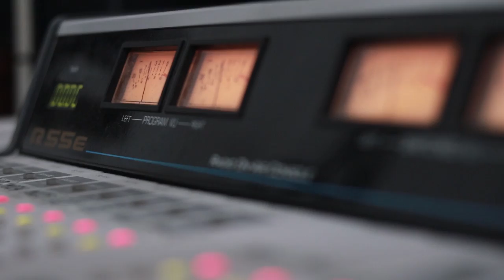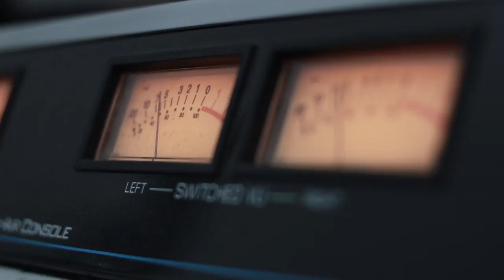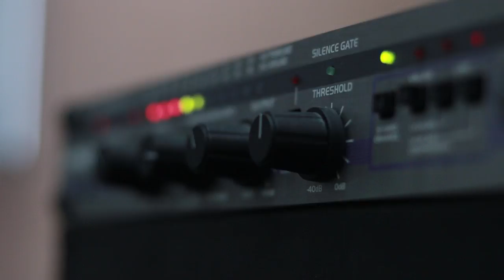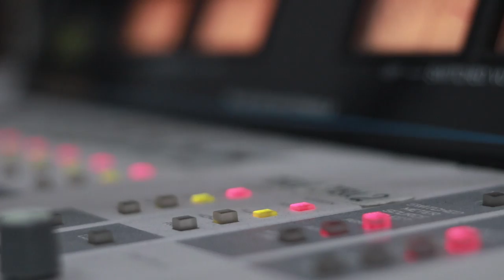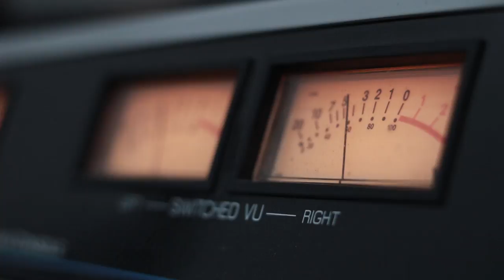"ქსოვრელები". გადაცემა "ღვინო დუდუკი ქალები". ვიდეო კოლაჟი / Qsovrelebi. "Gvino Duduki Qalebi"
2019 წ.  22 აპრილი
ლაშა რამიშვილის საავტორო გადაცემა "ღვინო დუდუკი ქალები". სტუმრად "ქსოვრელები". ვიდეო კოლაჟი